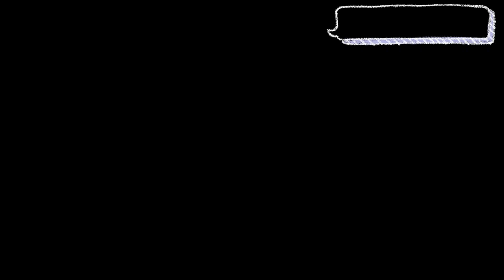HOW TO MAKE DANA CAKE HOMEMADE?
Hello mga ka mitchen kung hanap mo ay pagluluto hindi ka nagkamali ng napindot kasi nasa tamang channel ka so kung nagustuhan   niyo po ung binahagi kung luto please like and sbscribe paki click nari  po yong ring bell para lagi po kayong updated sa aki g mga videos pa na i aupload

     INGREDIETS;
2 eggs
1 tsp vanilla
1 cup sugar
1 ½ cup flour
½ cup oil
½ cup milk
1 tbsp baking powder
a finch of salt